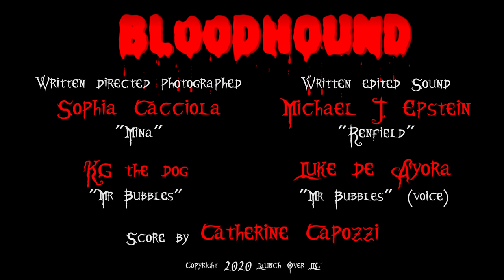Bloodhound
An ancient vampire is stuck in the body of an angry chihuahua.

Directed and photographed by Sophia Cacciola
Written by Sophia Cacciola and Michael J Epstein

King Ghidorah the Dog as Mr. Bubbles
Sophia Cacciola as “Mina”
Michael J. Epstein as “Renfield”
Luke de Ayora as voice of Mr. Bubbles

Edited by Michael J. Epstein
Score by Catherine Capozzi